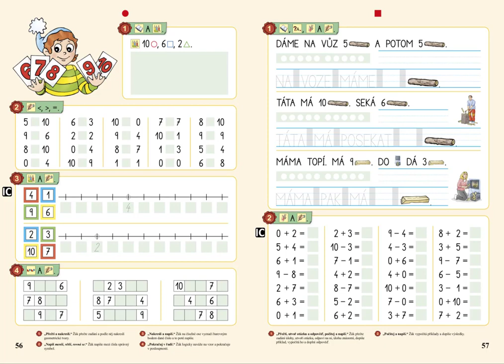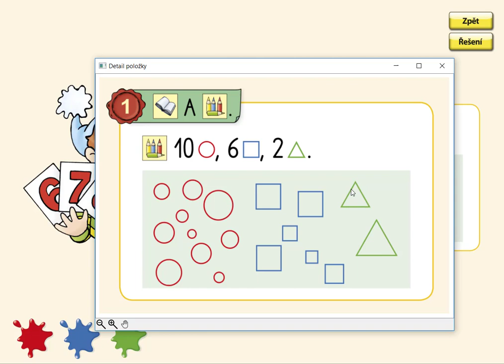Počet prvků v oboru 0 až 10, MATÝSKOVA MATEMATIKA 2. DÍL - POČÍTÁME DO DESETI, str. 56, cv.1